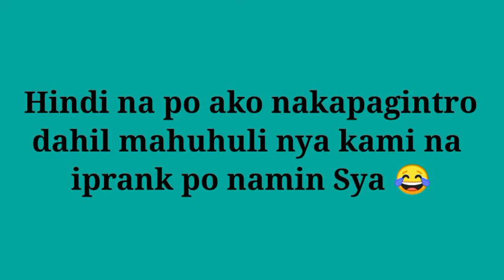CELLPHONE BASAG PRANK(1ST PRANK)